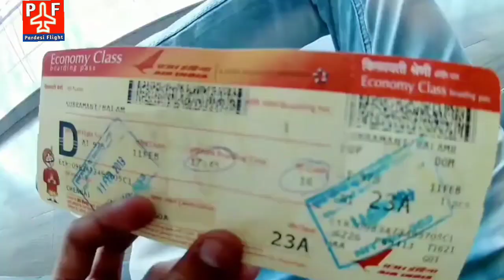Today 17 November 2021 : फ्लाइट और ट्रेवेल्स से जुड़ी जरूरी खबरें | 99 देशों के लिए फ्लाइट और वीज़ा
Today 17 November 2021 : फ्लाइट और ट्रेवेल्स से जुड़ी जरूरी खबरें | 99 देशों के लिए फ्लाइट और वीज़ा बिना कोरन्टीन के | Pardesi Flight |